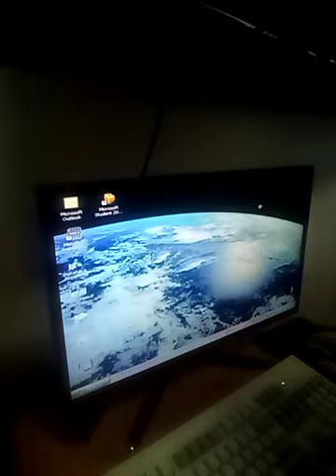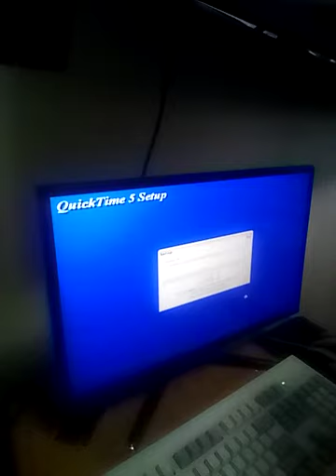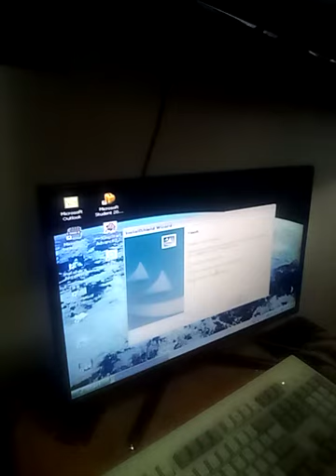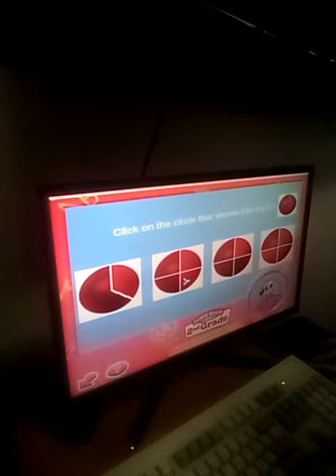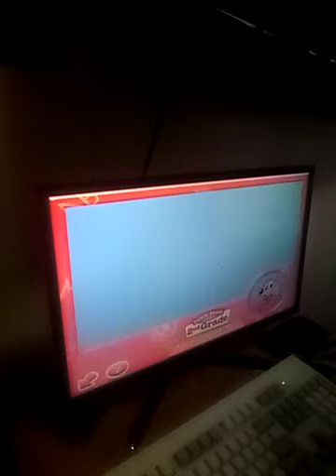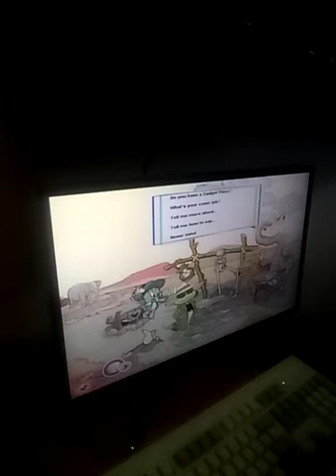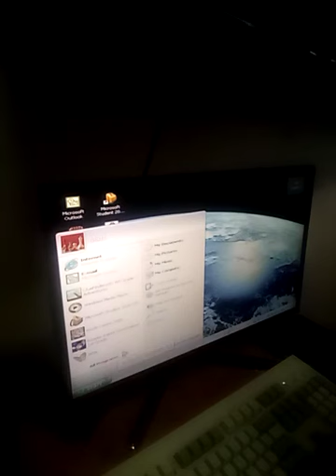Jumpstart Second Grade Fundamentals Part 1 Assessment Test And Words In Africa!